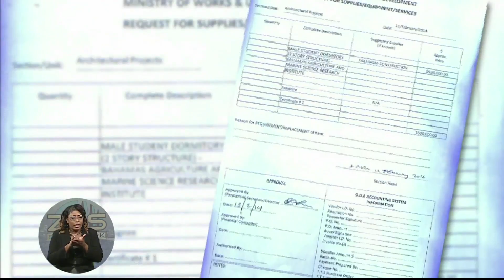Govt. Welcomes Probe Into BAMSI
Minister with responsibility for BAMSI Hon. Arnold Forbes says the government is not opposed to a public investigation and probe into construction contracts for the the institute.